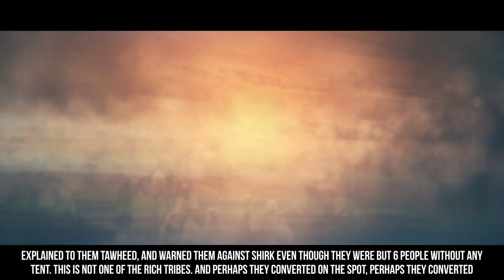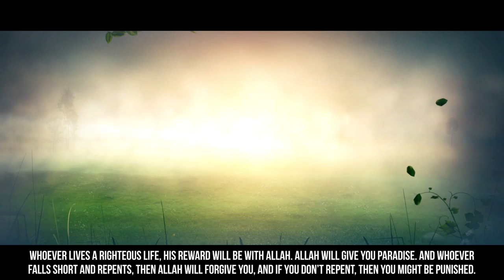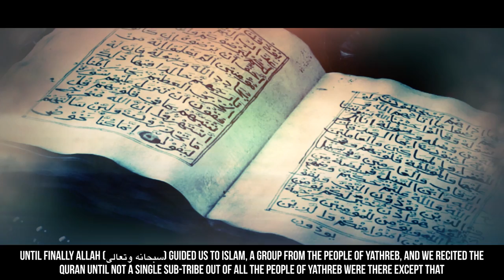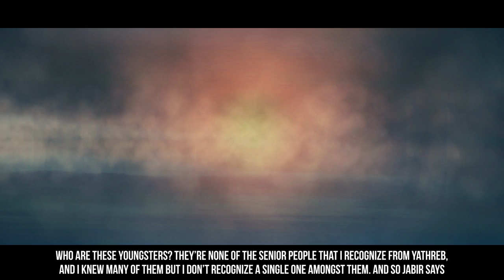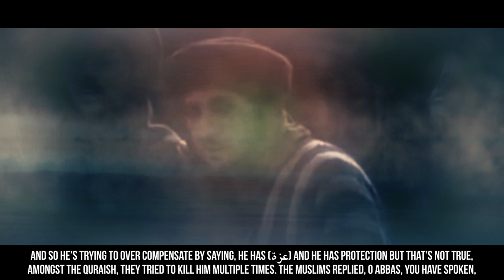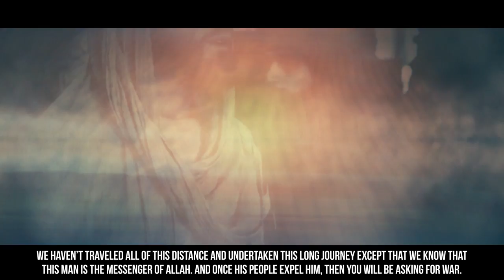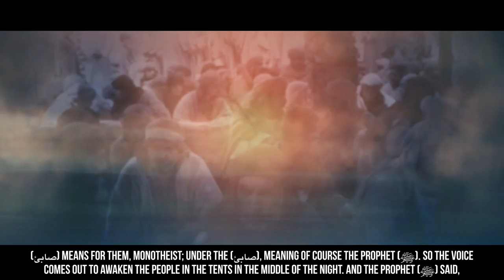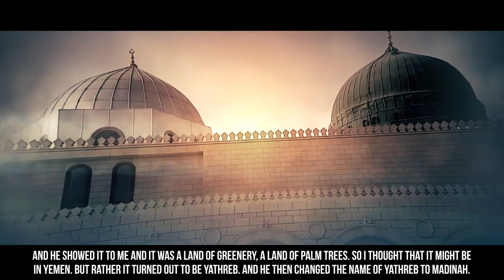[EP21] When Satan Revealed Himself - Story Of Muhammad (ﷺ) - SeerahSeries - Yasir Qadhi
[EP21] When Satan Revealed Himself - Story Of Muhammad (ﷺ) - SeerahSeries - Dr. Yasir Qadhi